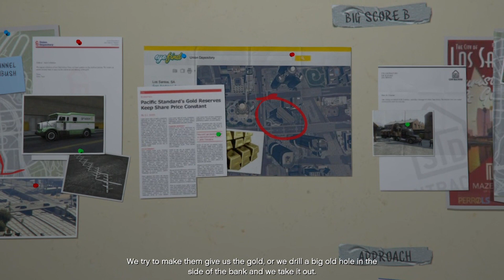Grand Theft Auto 5 Story Gameplay Episode 22: The Big Score Option A - NO COMMENTARY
Grand Theft Auto 5 full story mode playthrough episode 22. This playthrough explores all options for heists and endings

0:00 Intro
6:30 Police Van
8:55 Gauntlet 1
12:50 Gauntlet 2
15:00 Gauntlet 3
16:45 The Big Score
38:25 Outro